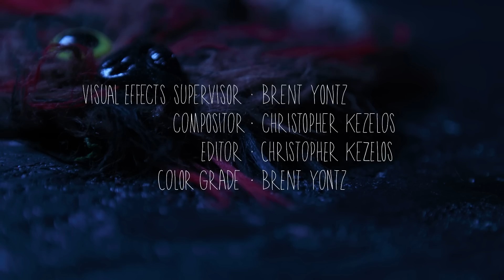Allure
Why did the creature cross the road? A small critter is attracted to a light glowing on the other side of the road. What is the allure?